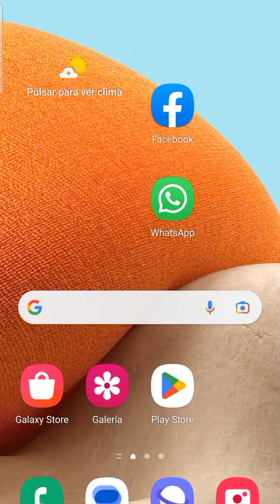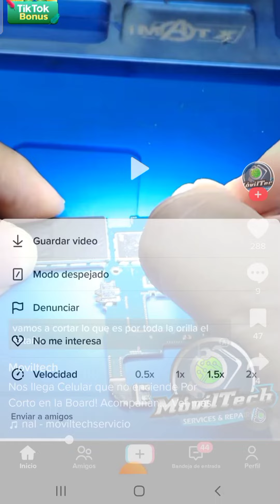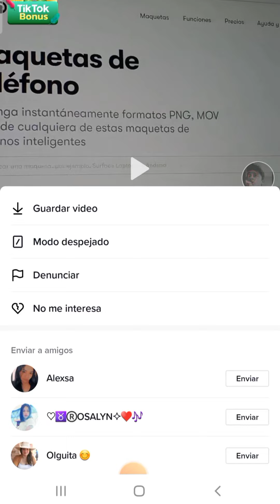Como aumentar la Velocidad al Ver de Videos en tiktok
como ver videos en tiktok en camara lenta y en velocidad - como ver lento un video en tiktok  - como ver videos en tiktok en camara lenta - Cómo Cambiar en TikTok la Velocidad de Vídeos y Audios sin aplicaciones.